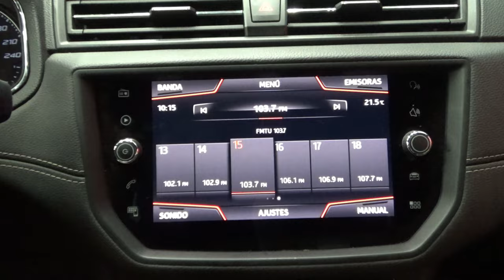Seat / Ibiza / 2019 - 11644